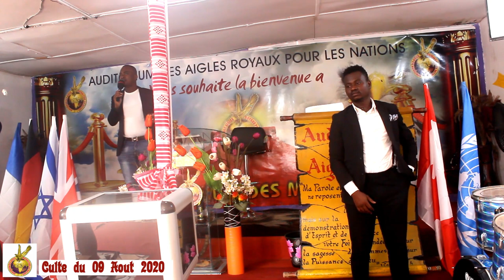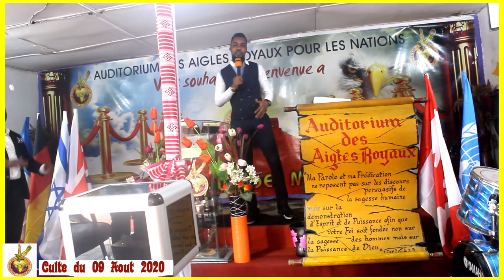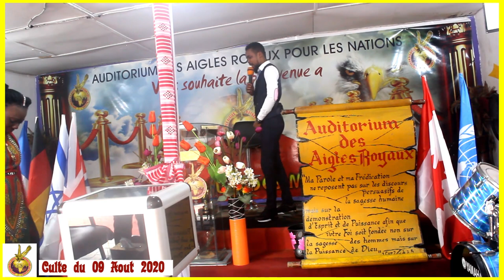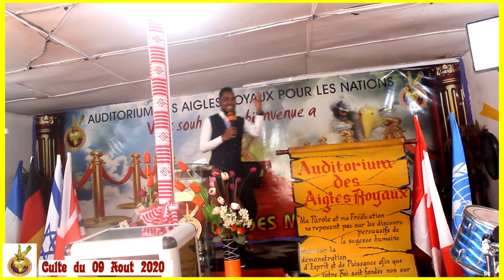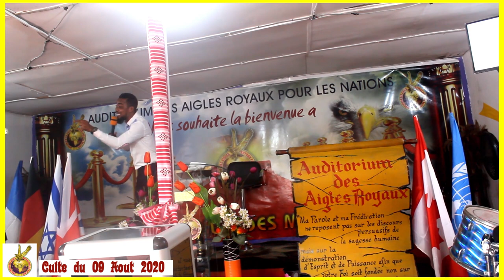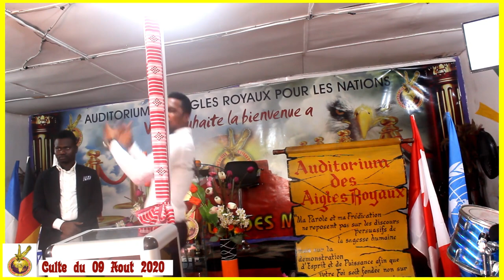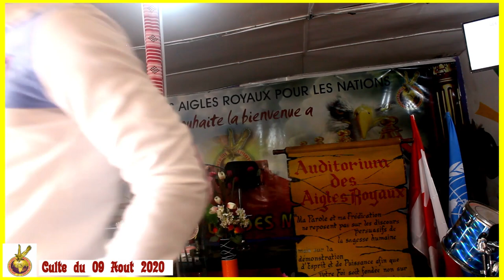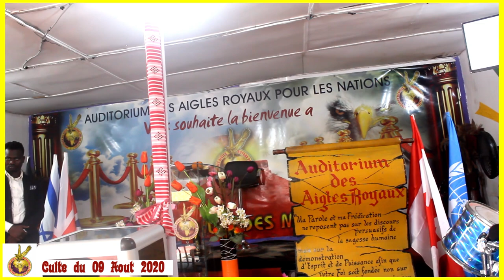🔥 CULTE EXPLOSIF DU 09 AOÛT 2020 | AARN Ministries vous invite à une Expérience Divine 🌟🙌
🔥 CULTE EXPLOSIF DU 09 AOÛT 2020 | AARN Ministries vous invite à une Expérience Divine Inoubliable! 🌟🙌"

Description :

Rejoignez-nous pour un culte extraordinaire avec AARN Ministries le 09 août 2020!

🔍 Référencement

🌟 Points Forts à Explorer :

Des moments d'adoration enflammés qui touchent le cœur
Des enseignements bibliques inspirants pour votre croissance spirituelle
Des prières puissantes pour l'intervention divine
Des témoignages inspirants de miracles et de transformations
💬 Partagez Vos Impressions : Partagez dans les commentaires vos moments préférés, vos prières spéciales, et les bénédictions que vous avez reçues.

🎁 Bonus Exclusif : Recevez un accès exclusif aux temps forts du culte ainsi qu'une méditation guidée pour prolonger l'expérience à la maison. Le lien est dans la description !

Ne manquez pas cette opportunité de vivre une expérience divine inoubliable avec AARN Ministries. 🌈🎤📖